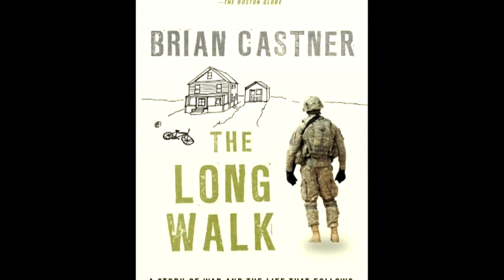Local veteran’s memoir turned into opera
Brian Castner commanded two Explosive Ordnance Disposal units in Iraq. Four years after his last deployment, he wrote about what he was feeling as a way to heal.